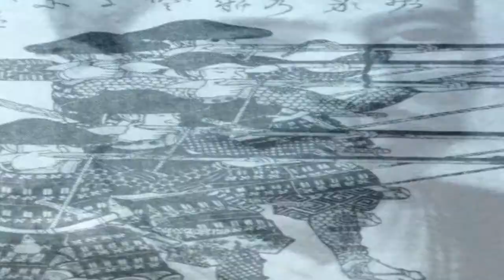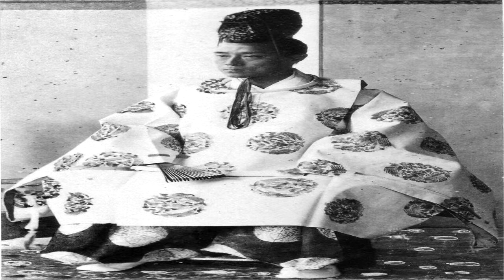samurais 2ª parte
*SEGUNDO VIDEO SOBRE LOS SAMURAIS,EN QUE SE HABLA SUS BATALLAS,MANDATARIOS
Y EL BUSHIDO.